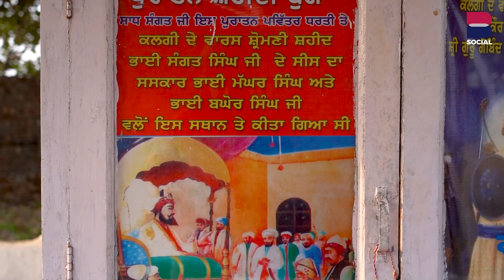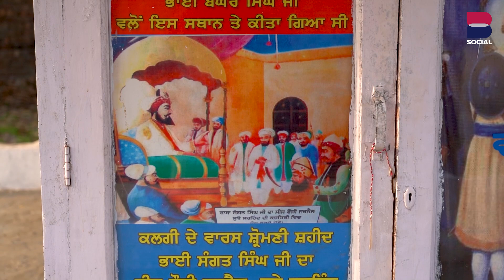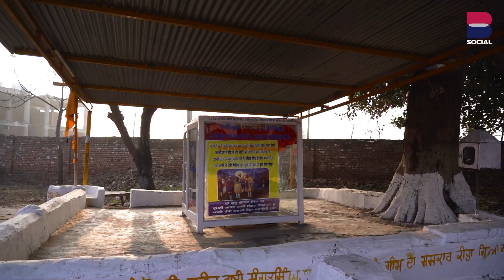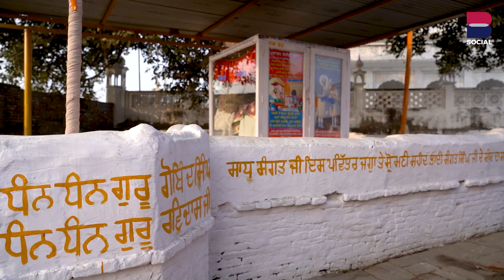ਸਰਹਿੰਦ ‘ਚ ਸ਼ਹੀਦ ਦੀ ਯਾਦਗਾਰ ਦਾ ਹਾਲ ਵੇਖੋ l EP 77 l Rang Zindagi l Gurbachan S Virdi l Manjit S Rajpura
ਸਰਹਿੰਦ ‘ਚ ਸ਼ਹੀਦ ਦੀ ਯਾਦਗਾਰ ਦਾ ਹਾਲ ਵੇਖੋ l Rang Zindagi l EP 77 l Gurbachan Singh Virdi l Manjit Singh Rajpura l B Social

Program : Des Puadh
Host : Manjit Singh Rajpura
Guest : Gurbachan Singh Virdi
Camera By : Harmanpreet Singh, Varinder Singh
Editor : Jaspal Singh Gill
Digital Producer : Gurdeep Grewal
Label : B Social